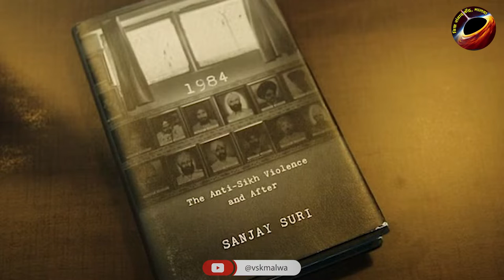Kamalnath पर 1984 Sikh Riots को लेकर आरोप लगते है !! Rakabganj Gurudwara Delhi Kamalnath !!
इंदौर के खालसा स्टेडियम में सिखों का कार्यक्रम हो रहा था, हजारो हज़ार सिख बंधू- भगिनी इस कार्यक्रम में थे, कार्यक्रम में अतिथि के रूप में एमपी के पूर्व cm और वर्तमान में कांग्रेस के प्रदेश अध्यक्ष कमलनाथ आये, कमलनाथ को बुलाने से वहां कीर्तन कर रहे कीर्तनकार मनप्रीत सिंह भयंकर गुस्से में आ गए, वे मंच से ही बोलने लगे कि जिसने तुम्हे टायरो से जलाया उन्हें बुलाते हो, मनप्रीत सिंह ने आयोजको को कहा कि आप किसी को भी पिला सिरोपा पहना देते हो, इस पीले सिरोपे के लिए गुरु गोविन्द सिंह ने अपने वंश का बलिदान कर दिया था, आप लोग पीले सिरोपा की वैल्यू को कम कर रहे है, उन्होंने इस बात से नाराज़ होकर कसम खाई कि मैं अब कभी इंदौर नहीं आऊंगा , इस बात का विडियो आया, विडियो पर सबने अपने पक्ष रखे, लेकिन यह समझने की जरूरत सबको है कि जब गुरुपरब पर देश का एक-एक नेता गुरुद्वारों में जाकर मत्था टेक रहा था, जब सब लंगर चख रहे हो तो अकेले कमलनाथ का विरोध क्यों, एसा कमलनाथ के आने पर कीर्तनकार का कोनसा जख्म हरा हो गया कि उन्होंने अपनी समाज को ही कह दिया कि देखना, फिर भूकतोगे

८४ में तब की प्रधानमन्त्री इंदिरा गांधी की हत्या के बाद सिख विरोधी दंगे हुए थे, कहते है उस समय तबका नेतृत्व और प्रशासन सिखों के कत्लेआम का काम कर रहा था, ये राजिव गांधी के उस बयान से और अधिक पुष्ट हुआ जिसमे उन्होंने कहा कि कोई बड़ा पैर गिरता है तो धरती थोड़ी हिलती है, ये और अधिक हाल ही मैं और अधिक तब पुष्ट हुआ जब कुछ बरस पहले कोंग्रेस नेता सज्जन कुमार को इसी दंगे में दोषी मानते हुए उम्र कैद की सजा दी गई, जब सज्जन कुमार को सजा मिली तब देश में मांग उठी की कमलनाथ को भी सजा हो क्योकि वो भी सिख दंगे के आरोपी है, तीन बरस पहले जब कमलनाथ, मध्यप्रदेश के मुख्यमंत्री की शपथ ले रहे थे तब भी देशभर में कई संगठनों ने कमलनाथ के खिलाफ आन्दोलन किये थे, एक बार तो खुद प्रधानमन्त्री मोदी ने कहा था कि जो हजारो सिखों की हत्या के आरोपी है उन्हें कांग्रेस मुख्यमंत्री पद का पुरष्कार दे रही है